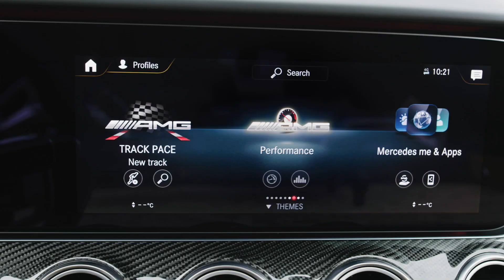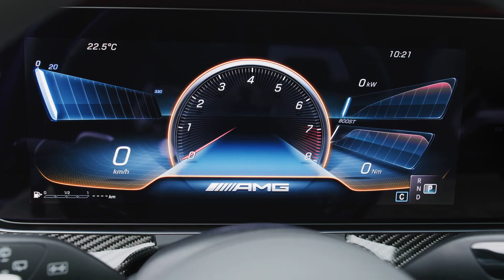Mercedes-AMG E 63 S 4MATIC T-Modell & AMG GT Black Series Test Probefahrt Review Motor Preis Deutsch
Passend zum Facelift der neuen Mercedes E-Klasse gibt es nun auch eine neue Top-Version aus der Hause AMG.

Der Mercedes-AMG E 63 S 4MATIC+ hat wie sein Vorgänger einen 612 PS starken 4.0 l V8 an Bord. Und wie beim Vorgänger ist die Materialauswahl, Verarbeitung und Ausstattung wirklich erstklassig.

Während meines Termins zur Probefahrt im neuen AMG E 63 S hatte ich zudem Gelegenheit ein paar Runden auf dem Lausitzring mit dem AMG GT Black Series zu drehen.

Wie sich der stärkste AMG Renner aller Zeiten anfühlt und was der neue AMG E 63 S zu bieten hat, zeige ich während meiner Probefahrt im Mercedes-AMG E 63 S 4MATIC+ T-Modell und dem Mercedes-AMG GT Black Series. Quelle

Technische Daten unseres Testwagens:
Fahrzeug: Mercedes-AMG E 63 S 4MATIC+ T-Modell
Farbe: designo brillantblau magno
Motor: 4.0 l V8 Benziner
Hubraum: 3.982 ccm
Getriebe: AMG SPEEDSHIFT MCT 9G
Max. Systemleistung:  450 kW (612 PS)
Max. Systemdrehmoment: 850 Nm
V-Max: 290 km/h
0-100 km /h: 3,5 s

Ausstattung Serie:
• AMG RIDE CONTROL+
• AMG Performance Allradantrieb 4MATIC+;
• 20 Zoll AMG Leichtmetallräder
• AMG Hochleistungs-Verbundbremsanlage
• AMG DYNAMIC SELECT
• LED High Performance Scheinwerfer
• AMG Sitze mit optimiertem Seitenhalt
• AMG Performance Lenkrad in Leder Nappa
• Ambientebeleuchtung mit 64 Farben
• Volldigitales Cockpit 2 x 12,25 Zoll
• usw.

Sonderausstattung Testwagen:
• designo brillantblau magno 3.248 €
• AMG Zierelemente Carbon 3.422 €
• MULTIBEAM LED 1.508 €
• AMG Performance Sitz-Paket High-End 4.141 €
• Memory-Paket 1.183 €
• Burmester Surround-Soundsystem 986 €
• Head-up-Display 1.148 €
• AMG Keramik Hochleistungs-Verbundbremsanlage 8.352 €
• etc.

Assistenzsysteme Serie:
• Park-Paket mit Rückfahrkamera
• Aktiver Park-Assistent mit PARKTRONIC
• 360°-Kamera
• Erweitertes automatisches Wiederanfahren im Stau
• Aktiver Brems-Assistent
• Rückfahrkamera
• Verkehrszeichen-Assistent

Assistenzsysteme Optional:
• Fahrassistenz-Paket 2.238 €
  - DISTRONIC PLUS
  - Aktiver Lenk-Assistent
• Fahrassistenz-Paket Plus 2.818 €
  - DISTRONIC PLUS
  - Aktiver Stau-Assistent
  - Aktiver Lenk-Assistent
  - PRE-SAFE Impuls Seite
• Spur-Paket 904 €
  - Totwinkel-Assistent
  - Aktiver Spurhalte-Assistent
• Park-Paket mit 360°-Kamera 533 €
• Totwinkel-Assistent 522 €
• etc.